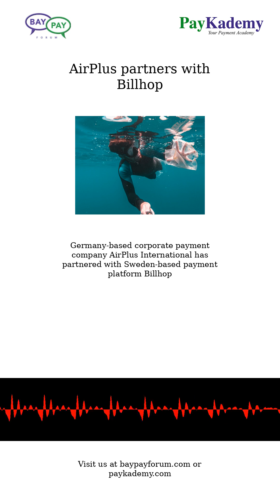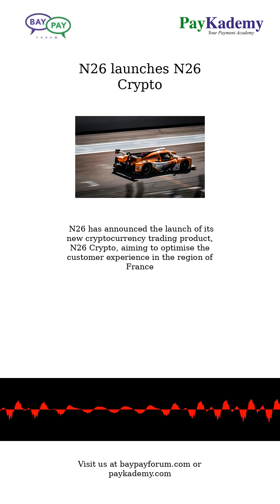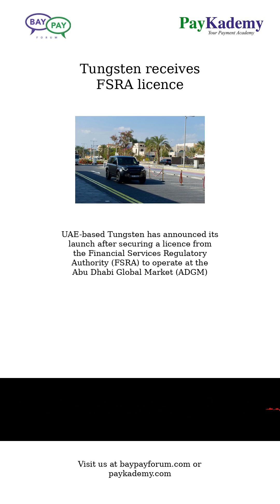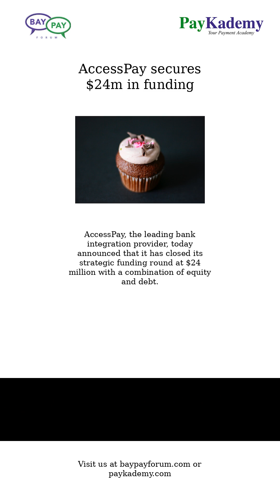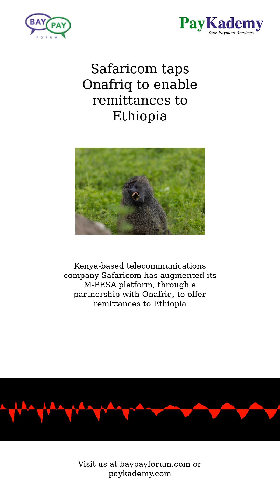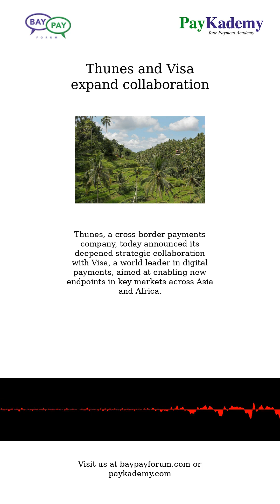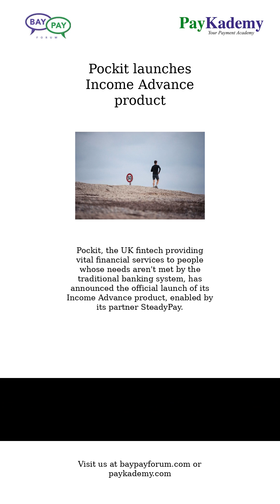March 21, 2024 - News in Payments & Fintech from The BayPay Forum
AirPlus partners with Billhop
Thunes expands its partnership with Visa
BT Group partners with Adyen
Amadeus' Travel4Impact available globally
Avalanche powers Alipay D-store's Web3 voucher programme
N26 launches N26 Crypto
Tungsten receives FSRA licence
’’Pig-butchering’’ tops payment scam threats
Payments firm Navro appoints chief revenue officer
BlackRock claims tokenisation first
Northern Trust bolsters enterprise client team
AccessPay secures $24m in funding
Lloyds Bank partners with PayPoint
Flowpay secures EUR 2.1 million in seed round
dLocal partners with Ebury
Safaricom taps Onafriq to enable remittances to Ethiopia
BioCatch teams up with Google Cloud
BuildMyCreditScore users see credit scores surge in months
Micropayment and Tink combine for Pay by Bank
Thunes and Visa expand collaboration
Orléans Métropole rolls out open payment ticketing system
Fils inks deal with Saudi Arabia’’s Cashin KSA
ING and Mastercard smooth online shopping experience
Volopa partners ClearBank to expand service offering for SMEs
Pockit launches Income Advance product
Baader Bank selects Broadridge for regulatory reporting

This edition summarizes the news in Payments and Fintech for Mar 21, 2024.